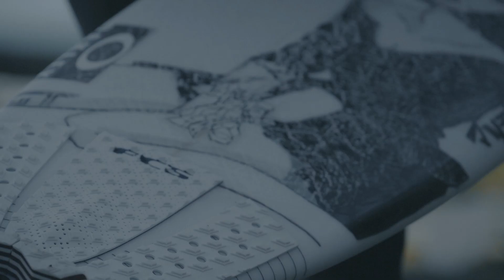キャンピングカーでサーフキャンプ！伊良湖DAY3【平原颯馬】【小濃来波】【Jeffrey Cheney】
【山波 channel】
ブランド・アイコンに示されているTHE MOUNTAIN AND THE WAVE (山と波)。
これこそがクイックシルバー・ブランドのすべて。
すべてのアウトドア・フィールドを遊び場として、サーフィン・スノボード・スケート・アウトドアなどアクティブなライフスタイルをライダーたちと共に発信していきます。

【QUIKSILVER】
ボードライディングスポーツのリーディングカンパニーのクイックシルバーは、 1969 年にオーストラリアのサーファー、アラン・グリーンとジョン・ローの二人によって、パフォーマンス性とファッション性を兼ねたボードショーツ創りからその歴史をスタートした。サーフィンに対するノウハウと哲学を基に、高品質かつ斬新なスタイルを組み込みんだ優れたボードショーツは、瞬く間に世界中のサーファーへと広がった。 1986年には、スノーウェアマーケットにも参入。地味なデザインが多かったスノーウェアに、ネオンや、原色を使ったボードショーツの柄を取り入れたことが業界に衝撃を与え、一躍注目を浴びる。 80年代中期には、スケートチームを結成。サーフカンパニーでは初めてスケートブランドとしての一面を持ち、ストリートウェアも展開する。そして現在でもクイックシルバーは、世界トップクラスのサーフ、スノー、スケートのアスリートのサポートと、パフォーマンス性とファッション性を兼ね備えた最高のウェアとギアを提供している。ボードショーツ創りから始まったクイックシルバースピリットは色褪せることなく引き継がれ、今も尚、進化を続けている。

【新型コロナウイルス感染防止対策について】
・撮影に際しては、出演者及びスタッフの健康に最大限配慮した上で撮影をしております。
・出演者及びスタッフに関して、撮影前に全員PCR検査を実施しております。
・撮影時のみマスクを外して撮影しております。
・撮影時以外は、出演者及びスタッフはマスク着用しております。
・3密回避のため、車内・室内での撮影の際は定期的な換気を行っております。